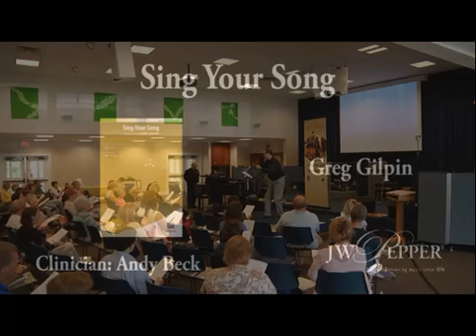Sing Your Song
"No matter what the melody, sing your song. High or low, in harmony, sing your song..." This easy, singable piece teaches an important lesson for young singers: although each of us is different, we can find unity through music.